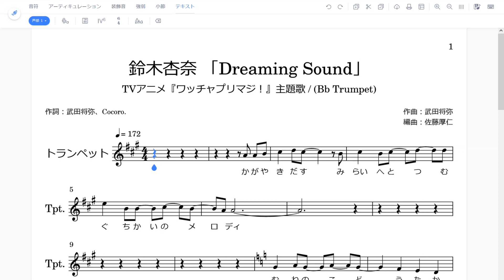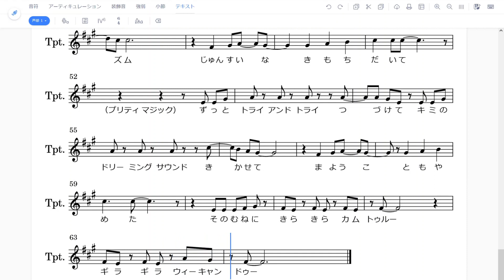鈴木杏奈 「Dreaming Sound」(Bb Trumpet楽譜) / TVアニメ『ワッチャプリマジ！』OP主題歌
■ワッチャプリマジ! テレビ東京アニメ公式
■ワッチャプリマジ! | スペシャルサイト | タカラトミーアーツ

■CD 発売日：2021年12月1日（水）

TVアニメ『ワッチャプリマジ！』のオープニングテーマ「Dreaming Sound」本日よりTVサイズ配信開始！

(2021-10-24) MVが公開されてたのでリンク追加